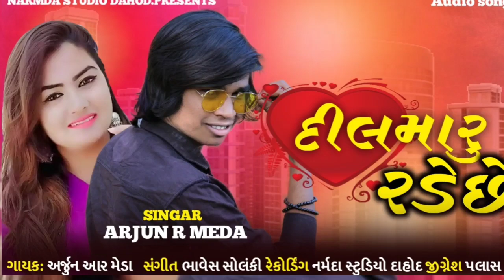Dil Maru Rade Se - ARJUN R MEDA // Machine Song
Lyrics: ARJUN R MEDA

Mix: Bharat HD - Jignesh Palash

Poster: Arvind R MEDA

Recording: Narmada Studio Dahod jignesh palash